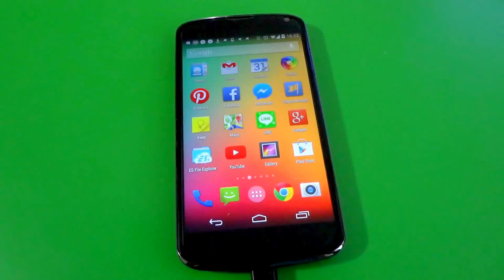Google Now, What does the fox say?